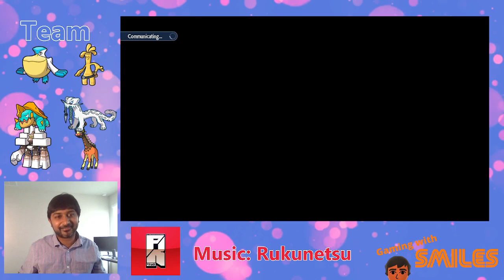Global Challenge 2023 II: Battle 2 | Pokémon Violet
Second win for the Global Challenge 2023 II competition!